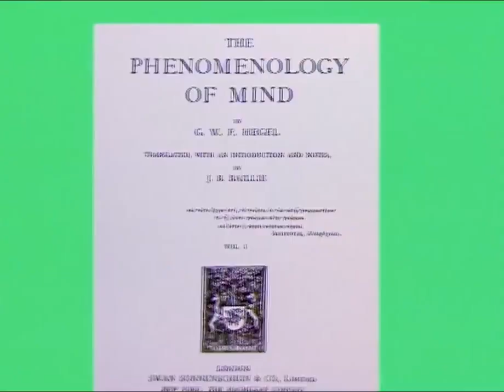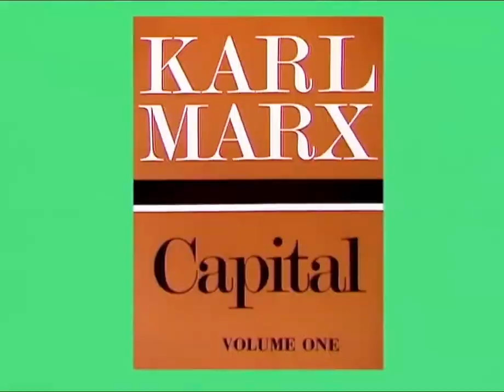01 Hegel & Marx Bryan Magee & Peter Singer 1987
🔖 A massive library of FREE resources (like this one) and many other education contents are waiting for you!

Video Summary:
Georg Wilhelm Friedrich Hegel's philosophy is a comprehensive system of thought that covers various areas of philosophy, including metaphysics, epistemology, ethics, politics, and history. His central idea is that of the "dialectic," which is the process of resolving contradictions through the synthesis of opposing ideas. He believed that the world is rational and that human history is a process of rational development driven by the "Absolute Spirit."

Hegel's metaphysics centers around the concept of the "Absolute Spirit," which is the rational force that governs the world. He believed that the Absolute Spirit is the ultimate reality and that all other things are its manifestations. He also believed that the Absolute Spirit is in a constant state of development, and that the world and human history are a reflection of this development.

In epistemology, Hegel believed that knowledge is not a passive process of receiving information, but an active process of understanding the world. He believed that the mind actively shapes the world and that knowledge is the product of this shaping. He also believed that truth is not a fixed thing but something that develops over time.

In ethics, Hegel believed that the ultimate goal of human existence is the realization of freedom. He believed that the state is the highest form of human organization and that it is necessary for the realization of freedom. He also believed that the individual's freedom is realized through their participation in the state.

In politics, Hegel believed that the state is the highest form of human organization and that it is necessary for the realization of freedom. He believed that the state is a rational entity and that its laws and institutions are a reflection of the rational development of the world. He also believed that the state is necessary to protect individual rights and to promote the common good.

In summary, Hegel's philosophy is a comprehensive system of thought that emphasizes the dialectic, the Absolute Spirit, active process of understanding the world, the development of truth, the realization of freedom, the state as a highest form of human organization and the rational development of the world and human history.